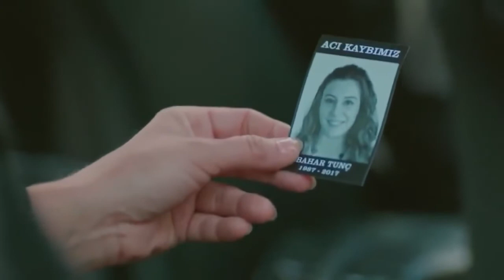Čo sa čoskoro stane v nemocnici? - Tlkot Srdca 11. Epizóda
Hrají:
Gökhan Alkan
Öykü Karayel
Ali Burak Ceylan
Hakan Gerçek
Fatih Dönmez
Merve Çağıran
Burcu Türünz
Başar Doğusoy
Selahattin Paşalı